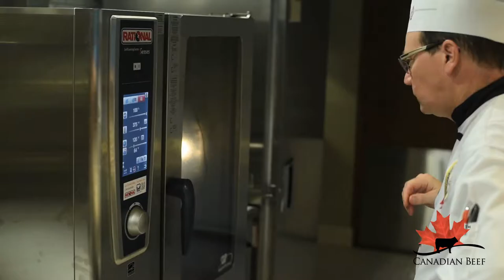Canadian Beef Centre of Excellence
The Canadian Beef Centre of Excellence serves as a hub for both international and domestic clients to interact with the Canadian Beef Brand. It is a catalyst for our clients to achieve ongoing success with Canadian beef through various services such as training, research & development, communication & outreach, and business development.